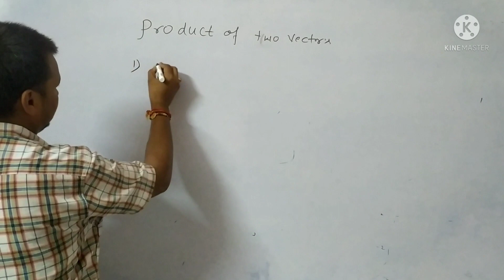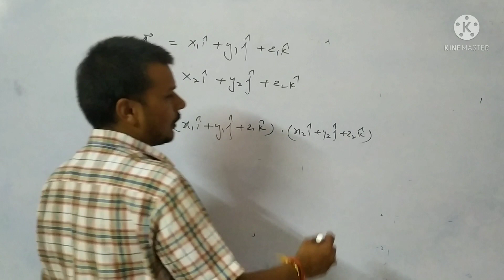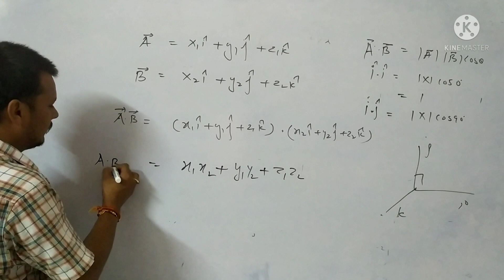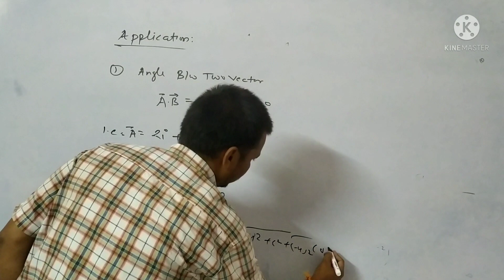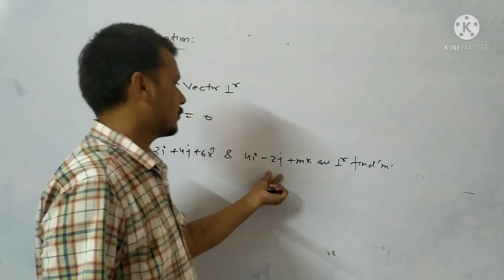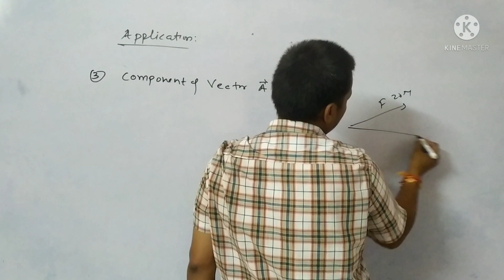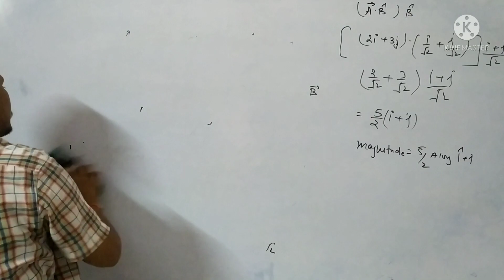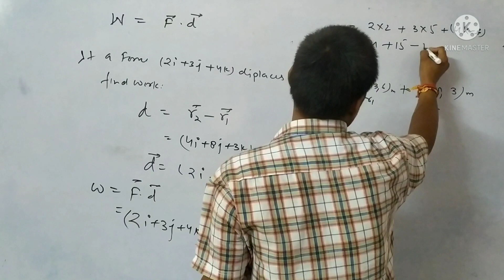Class.xi Chapter 4 ll Vector Scalar product with Numerical problem's by AWADHESH SIR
scalar product with Numerical Concepts and problems complete numerical concepts DoT products perpendicular concept , component of one vector along another vector